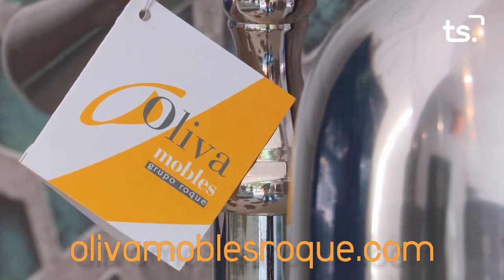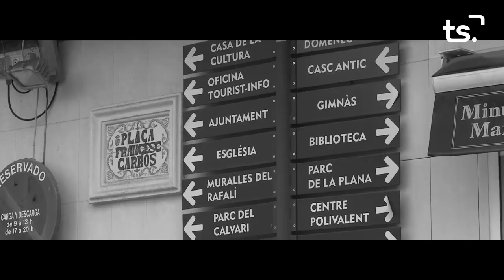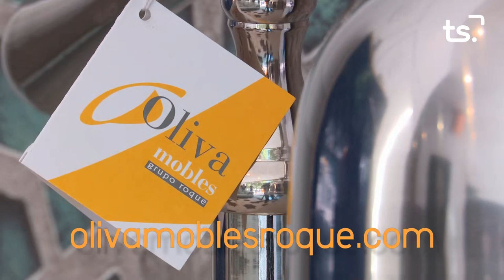2018 08 31 LA SAFOR EN FESTES LA FONT D'EN CARROS